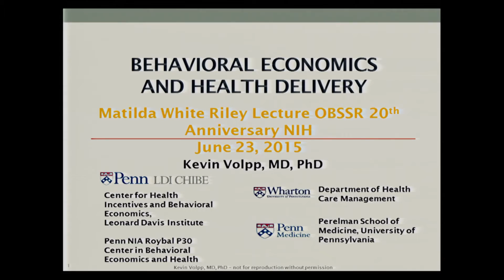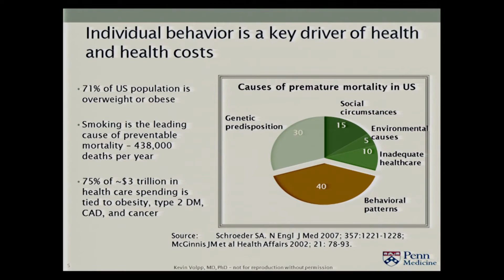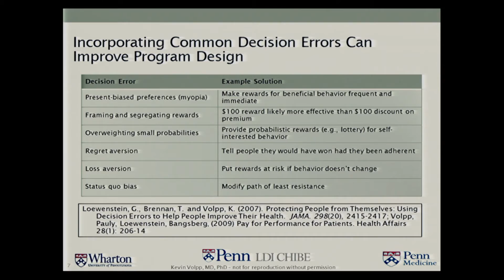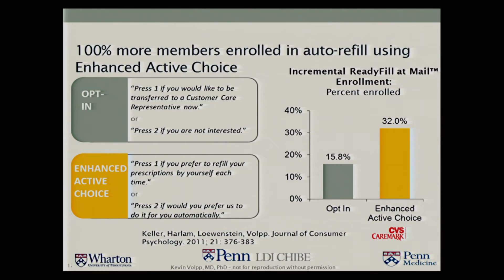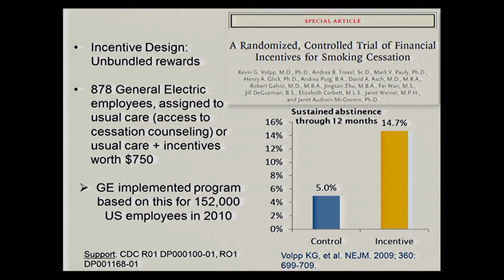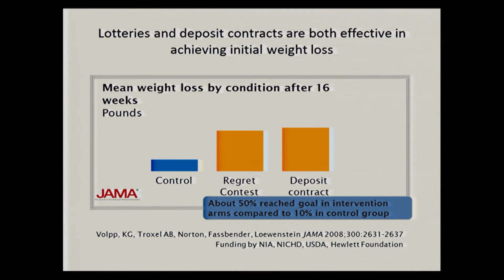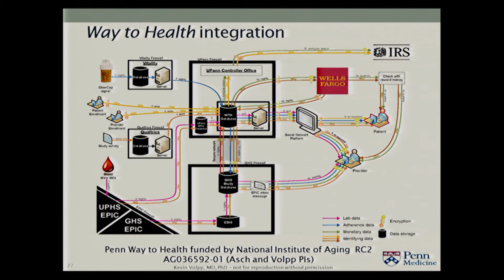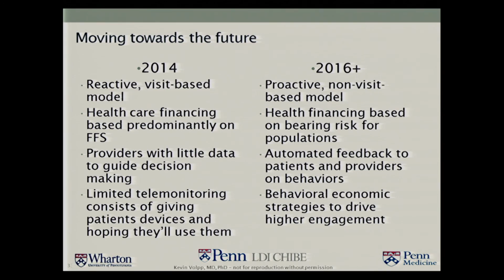Kevin Volpp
Kevin Volpp, M.D., Ph.D.

Perelman School of Medicine
Professor of Health Care Management at Wharton School
University of Pennsylvania, Perelman School of Medicine,
Division of General Internal Medicine

Biography
Dr. Volpp is the founding Director of the Leonard Davis Institute Center for Health Incentives and Behavioral Economics, one of two NIH- funded Centers on Behavioral Economics and Health in the United States. He is also a Professor of Medicine and Vice Chairman for Health Policy of the Department of Medical Ethics and Policy at the Perelman School of Medicine, a Professor of Health Care Management at the Wharton School, and one of two Directors of the University of Pennsylvania CDC Prevention Research Center.

ABSTRACT

Behavioral Economics and New Models for Health Care Delivery
Kevin Volpp, Ph.D.

Standard models of human behavior have, until recently, generally assumed that people are perfectly rational. Through careful assessment of decision errors such as the tendency to overweigh the present compared to the future that highlight how people are predictably irrational, behavioral economists have developed newer models that both describe how humans behave and can provide a roadmap to help us think about how to support people to engage in healthy behaviors at higher rates. Recent shifts in health care financing away from fee-for-service, as well as rapid advances in wireless technologies, create new opportunities to bring these advances in behavioral science to bear in helping to shift the health care system from a reactive, visit-based model of providing care to one that can be proactive and effective in keeping people healthy. In this talk I will summarize some of the insights on human behavior developed by behavioral economists before describing a subset of successful interventions that have helped people engage in healthy behaviors at higher rates. I will conclude with a discussion of how this work can help us develop more efficient models of chronic disease management.